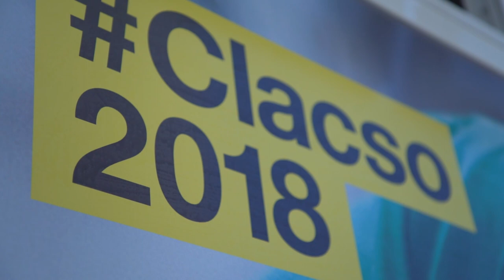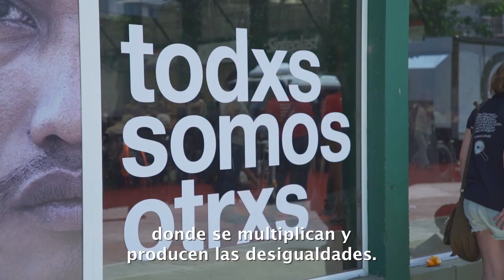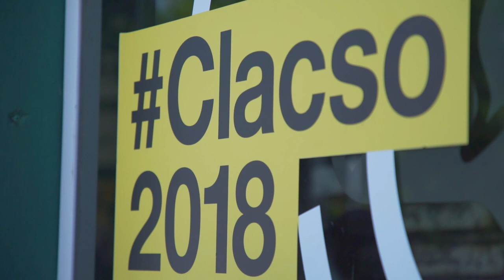CLACSO2018. Esto es lo que vivimos en CLACSO2018.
Esto es lo que vivimos en CLACSO2018.
¡Muchas gracias!